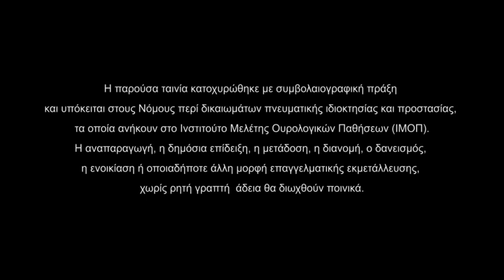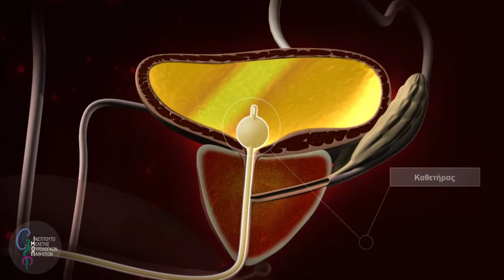Καλοήθης Υπερπλασία του Προστάτη: Συμπτώματα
Η υπερτροφία του προστάτη είναι, μαζί με τη στυτική δυσλειτουργία, από τα συχνότερα προβλήματα του άντρα. Συνήθως, μετά τα 50 έτη, αρχίζουν τα προβλήματα με την ούρηση.

Στο συγκεκριμένο video, θα μάθετε για τα κυριότερα συμπτώματα της συγκεκριμένης ασθένειας.

Περιεχόμενα (για γρήγορη πλοήγηση):

1) (00:53) Συμπτώματα που σχετίζονται με αποθήκευση ούρων στην κύστη όπως συχνουρία, νυκτουρία, επιτακτική ούρηση κ.ο.κ.
2) (01:18) Συμπτώματα που σχετίζονται με αποβολή των ούρων όπως μείωση ροής ούρων, δυσκολία στην έναρξη της ούρησης, διακοπτόμενη ούρηση κ.ο.κ.
3) (01:44) Ο καθετήρας
4) (01:53) Άλλα συμπτώματα

Ιδέα -- Κείμενα -- Επιμέλεια:
Δημήτρης Χατζηχρήστου, Καθηγητής Ουρολογίας Α.Π.Θ.

Σκηνοθεσία:
Γρηγόρης Αποστολόπουλος

Παραγωγή:
Dada-Art για το ΙΜΟΠ